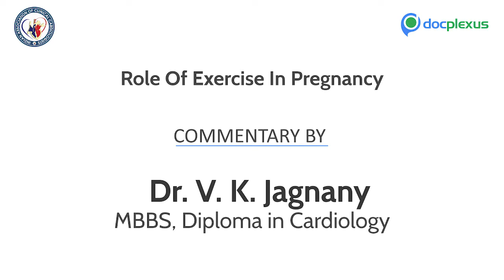Role Of Exercise In Pregnancy - by Dr. V. K. Jagnany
Dr. V. K. Jagnany has an experience of 17 years in this field practicing at Dr. Anand Kr. Jagnany's Clinic, Ranchi. He is a member of Indian Medical Association (IMA), Research Society for the Study of Diabetes in India (RSSDI), Indian Academy of Echocardiography and Indian Association of Preventive Medicine. Exercise keeps you fit in pregnancy, helps build endurance ready for labor, and makes getting your body back in shape once the baby's born is much easier.

In this exclusive series of commentary, Dr. V. K. Jagnany explains the benefits of exercise in pre and post pregnancy.